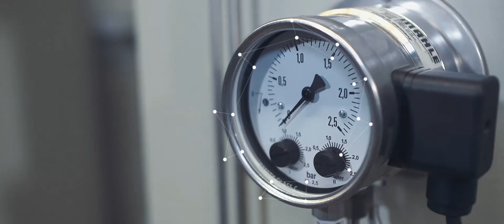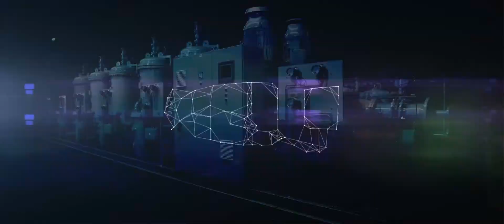Filtration Group System Solutions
Together with our customers Filtration Group can provide turn-key filter solutions. Our team offers the knowledge and expertise to design and develop complete filtration systems.